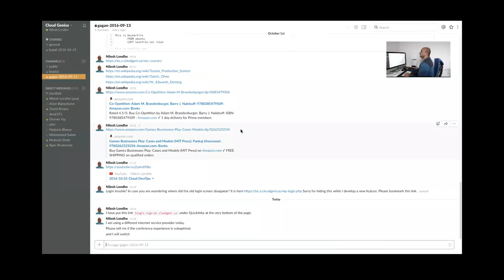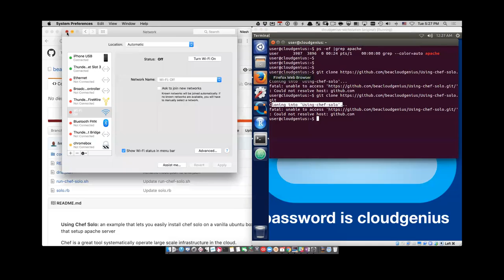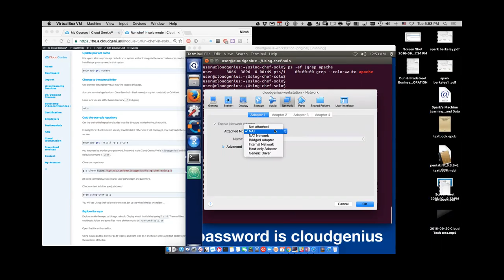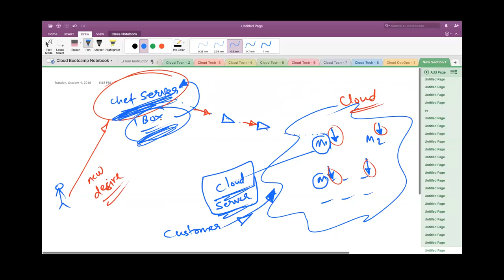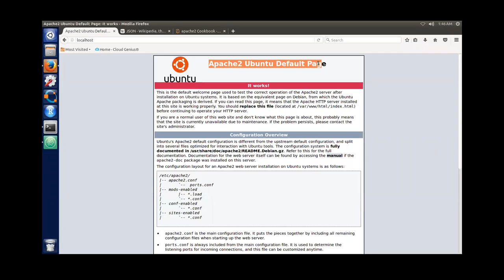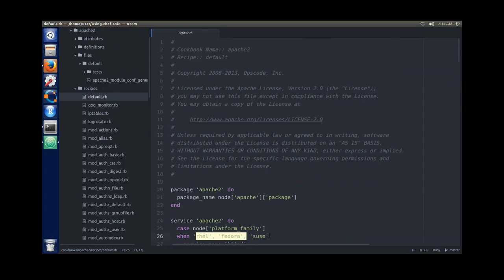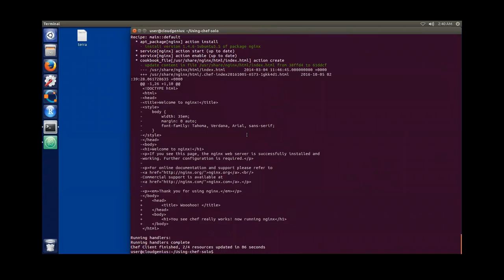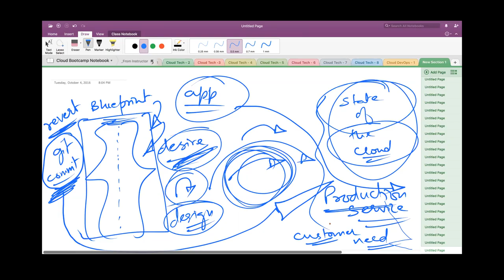2016-10-04 Cloud DevOps